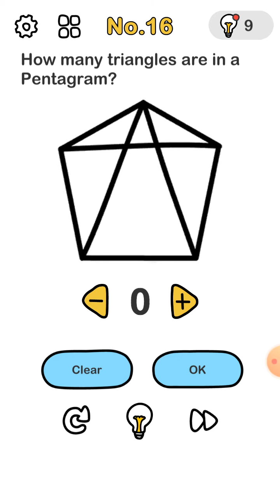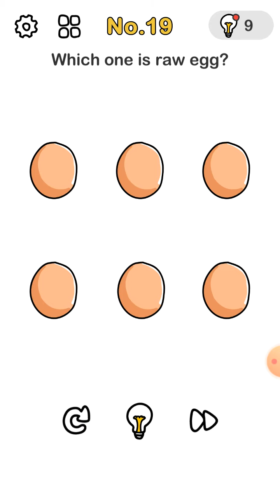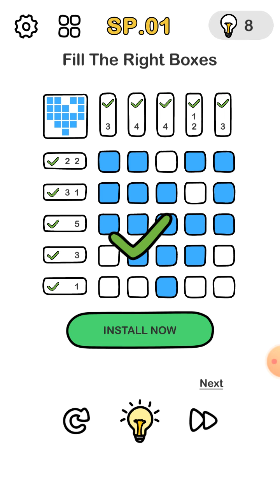BRAIN OUT GAMEPLAY (LEVEL 11- 20)